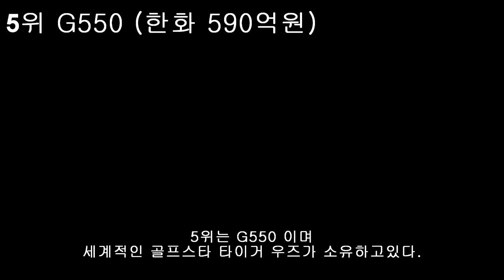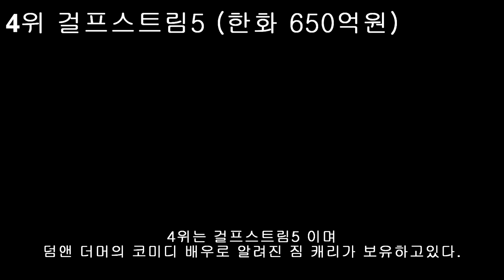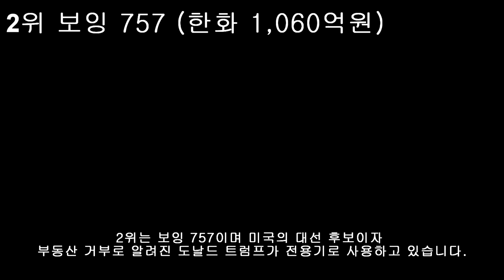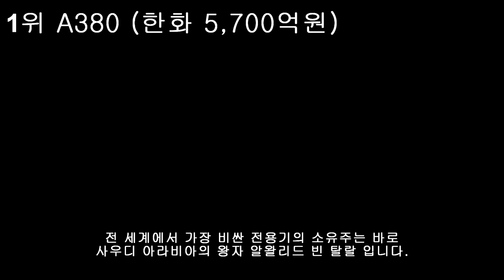비엠 리스트) 세계에서 가장 비싼 전용기 TOP 5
=비엠의 말=
드디어 잔다~!@~!@~!@!~@~
하이비엠! 패밀리에 영광을!!!
=방송공지=
=각종 주소들=

楽しい一日！